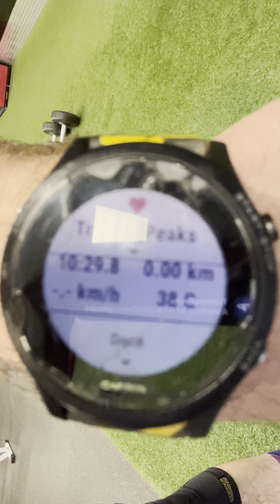Battle Bunker Workout #3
What’s up Showtime gang!

Here we go last workout of the Battle Bunker Online Combine! This one I saved for last and it was a brutal test, my legs and lungs were on fire!

This was a 30-20-10 workout for time. You started with 30 Dumbbell Thursters into 30 Burpees over the dumbbells, then 20 of each and 10 of each to finish. It was a wicked challenge and it really tested myself.

I am happy with my time considering I was nursing a couple injuries sustained at work but I still did better than I thought I would. Watch to the end and see if you can beat my time let’s gooooo!!

Everyday is Showtime